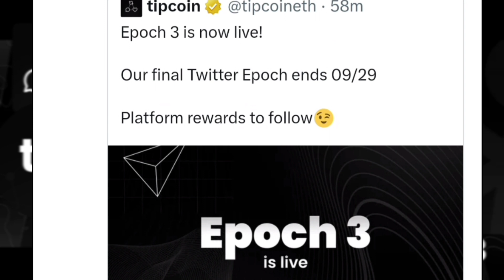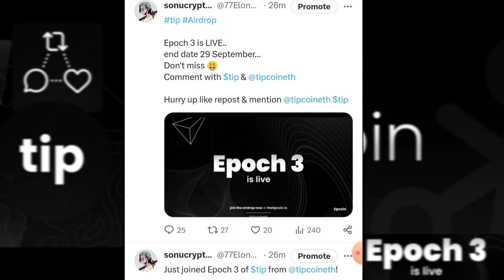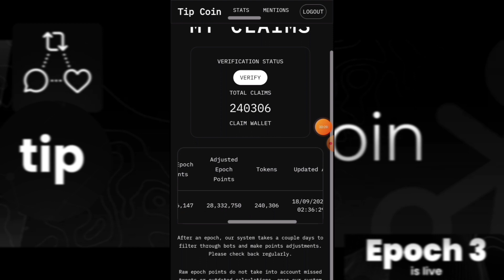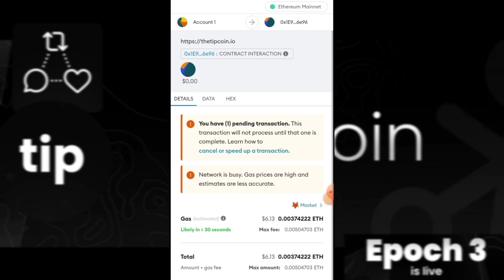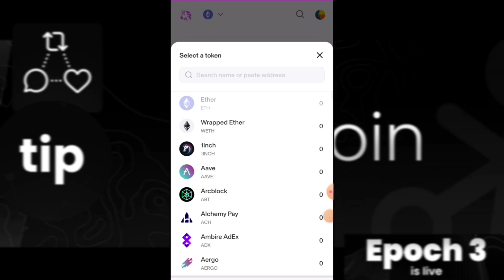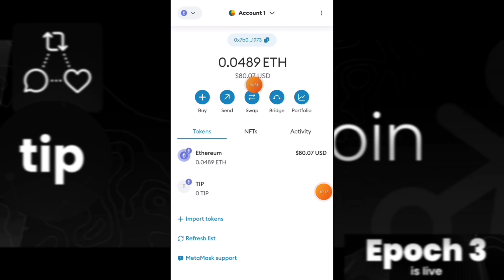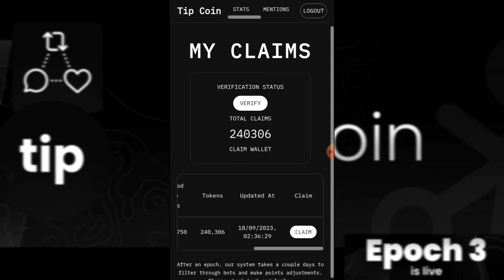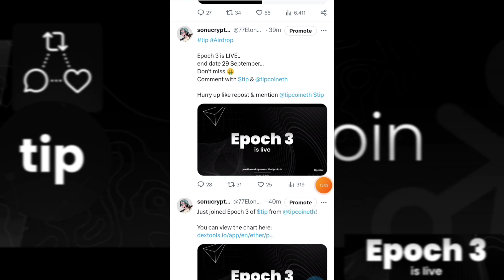Tip Coin Airdrop Claim | Tip coin Sell live process | tip network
Tip Coin Airdrop Claim | Tip Coin Claim | Tip coin Sell live process | tip network | tip coin Withdrawal

bonus Code -146065
Coindcx

Code - sonucrypto